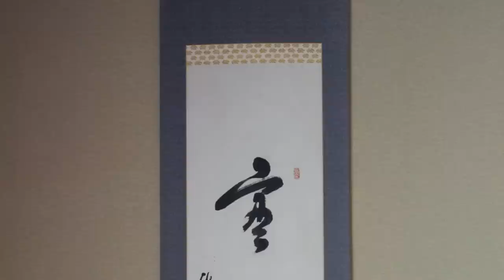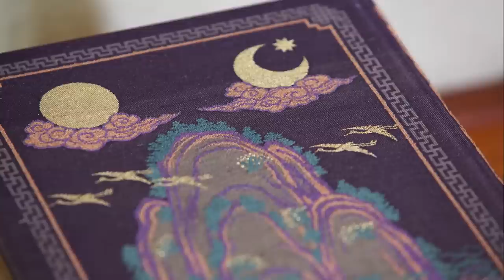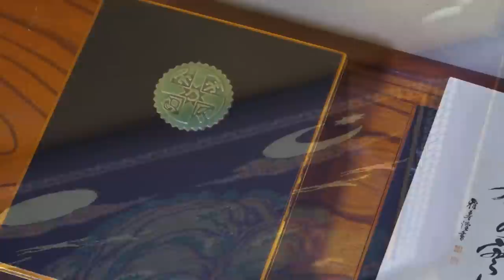生命の實相 大聖典（生長の家 谷口雅春先生著）SEIMEI-NO-JISSOH SEICHO-NO-IE Masaharu Taniguchi, professor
生命の實相 大聖典（生長の家　谷口雅春先生著）　昭和11年　3200部の限定版

装丁は西陣織で函の台座と蓋は漆塗りの装飾は七宝焼き
扉に谷口雅春先生の「生命の實相」のご揮毫入り
三方金　厚冊　Ｂ４　約３,０００ページ

SEIMEI-NO-JISSOH GOHKA DAISEITEN　1935 publicação

SEICHO-NO-IE 　Masaharu Taniguchi, professor

『生命の實相』大聖典についての詳しい物語が下記に記載されています。ご覧ください。

この中の一節

当時の『生命の實相』の全集は12冊に分立していた。これを一冊に纏めた大聖典を作り、礼拝帰一の中心標語になるようにと信者の代表が、谷口雅春先生にご相談された結果実現することになった。
その青写真は豪華なもので次の様である。
一冊一冊谷口先生に上質の日本紙に題字を肉筆で墨色鮮やかに書いて頂く。元帝展審査委員山根八春先生の典雅高尚なる図案をそのまま織物模様とした極厚地別織太線絹布の表装三方金箔を用い、同じく山根先生意匠の聖典台座を附けて、熱心な方々にのみ頒布することになった。

また、雅春先生の揮毫についてや大聖典の特長について等、次のように記されている。
「谷口先生に近来無数に揮毫をお求めになられる方がありますが、多分本聖典の題字をお書きになるのに御多忙でありますので谷口先生の御揮毫を頂きたい方は、この大聖典をお申し込み下さい。先生の「書」を無代で頂いても、立派な表装をすれば表装代だけでも三十円、五十円と要します。しかもこの大聖典は先生の肉筆の「書」を扉として、それを表装するに『生命の實相』全集の全文字無量三百九十四万文字の曼荼羅をもって荘厳したものであります。活字は12ポイント50字詰め18行3，360頁總振仮付、活字が大きいために老人の眼にも適し縦1尺2分、横8寸、厚さ4寸6分余りの後世子孫に伝うべき曠古の大聖典であります。これは地方誌友会を催す際の中心台座に置かれると又大変結構です」と結んでいる。

BGM　 MusMus